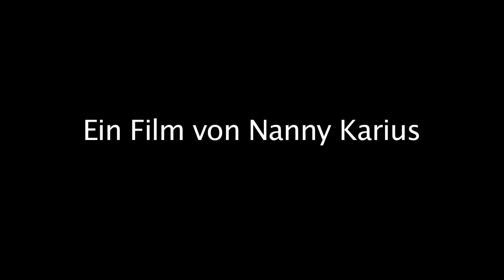Wolfgang Wendland (Die Kassierer) ueber Terrorgruppe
Ein Film fuer Arschloecher
Eine Dokumentation ueber die Band "Terrorgruppe".
Titel: "Suendige Saeuglinge hinter Klostermauern zur Lust verdammt!"
Erscheint ab 18. Januar 2013!